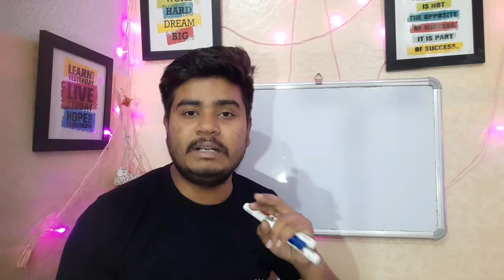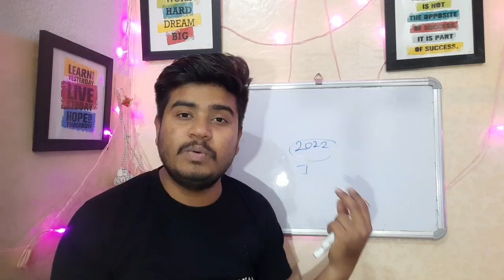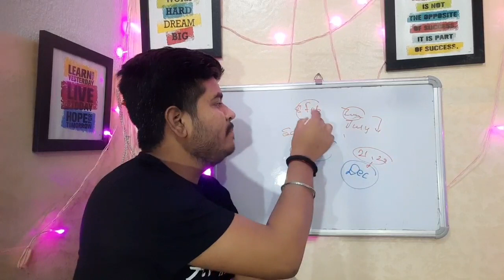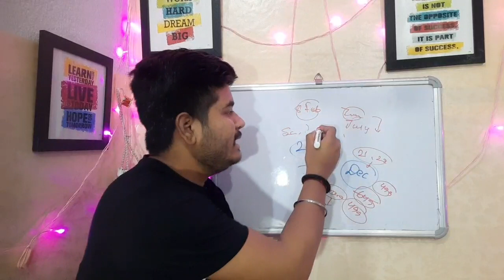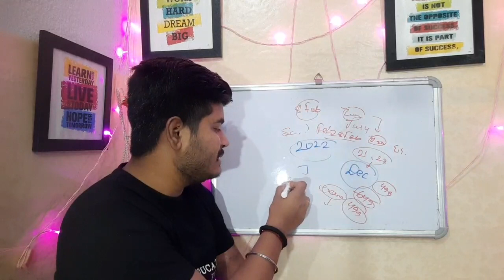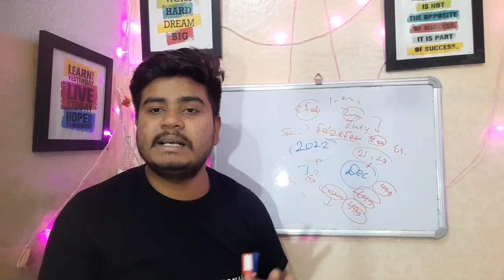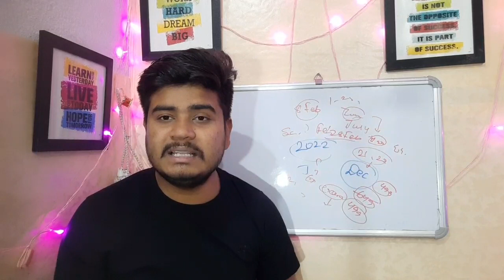JCECEB 2023 LATEST INFORMATION 🔥🔥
Prepration For NEET 2022 AND JCECEB EXAMS

Test Series Join krne ke liye telegram mei

jceceb 2023,
jcece 2023 application form,
jcece 2023
bcece agriculture application form 2022,
bcece agriculture form 2022,
jcece 2022 application form polytechnic,
jceceb polytechnic 2022 admit card download,
jceceb bed apply online 2022,
jceceb bed admit card 2022,
bcece 2022 biology syllabus,
bcece 2022 biology,
bcece 2022 biology question,
bcece 2022 book,
bcece counselling 2022 b tech,
jceceb.jharkhand.gov.in 2022 bsc nursing,
jceceb btech counselling 2022,
jceceb bed exam date 2022,
jceceb bsc nursing 2022,
jceceb bed entrance exam 2022,
jceceb bsc nursing syllabus 2022,
jceceb.jharkhand.gov.in 2022 form kaise bhare,
jceceb btech counselling 2022 date,
jceceb polytechnic 2022 form kaise bhare,
bcece 2022 counseling,
bcece 2022 chemistry,
bcece 2022 class,
bcece 2022 crash course,
bcece 2022 college,
bcece 2022 chemistry important questions,
bcece 2022 chemistry questions,
bcece 2022 counselling kaise karen,
jceceb counseling date 2022,
jceceb polytechnic counseling 2022,
jceceb cho vacancy 2022,
jceceb 2022 agriculture,
bcece 2022 agriculture,